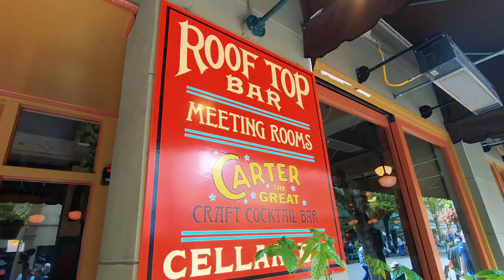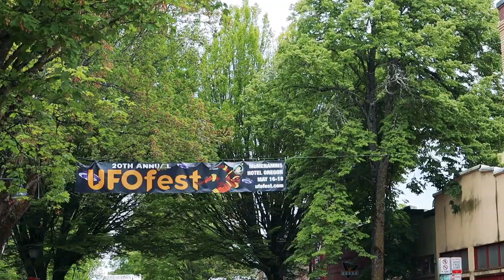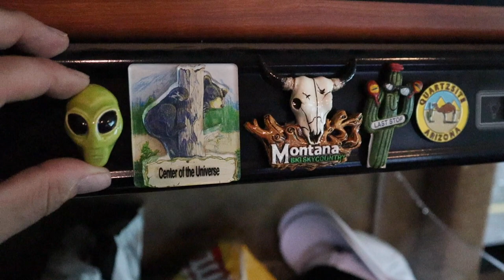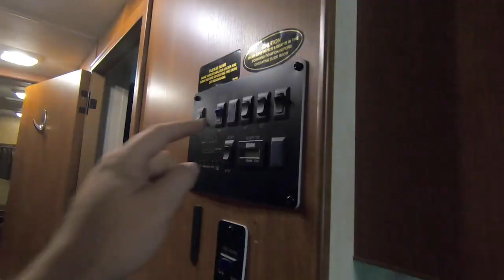Aliens at UFO Festival in Oregon & Slide Issues...